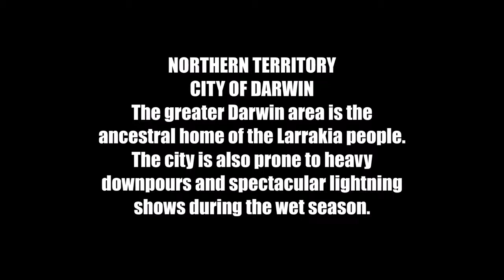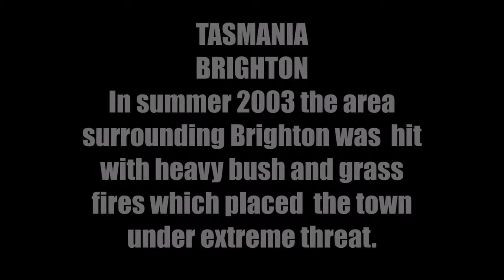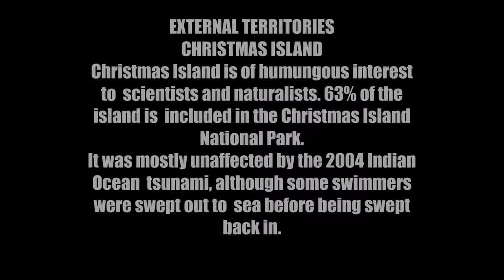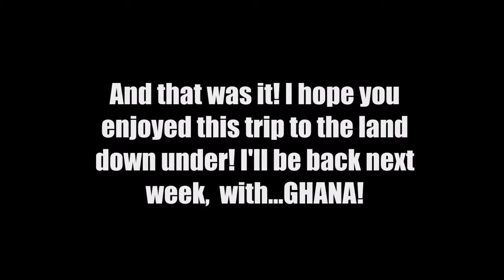Facts about the Places Episode 3 Australia